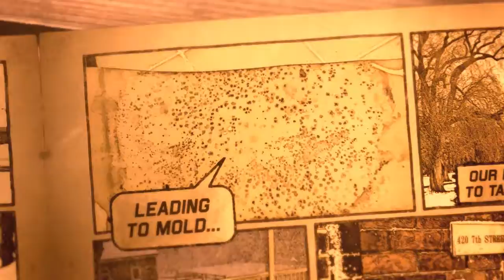Our 1st Clean Joe Commercial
Proud of our 1st TV Commercial. It went live in 2016. The Comic series continues. Clean Joe Disaster Restoration, Produced by R.J. DeSanctis & Associates